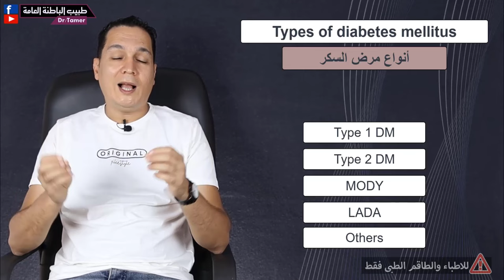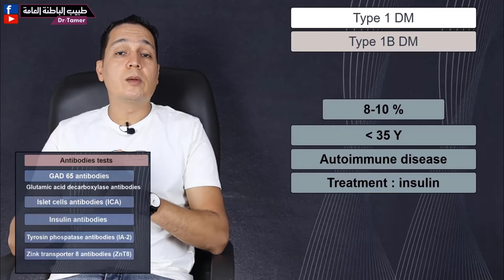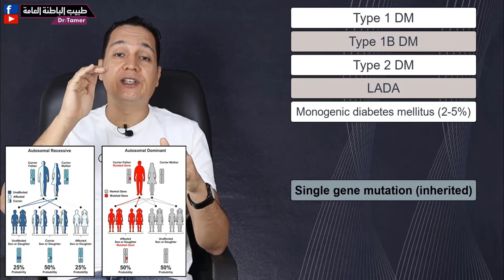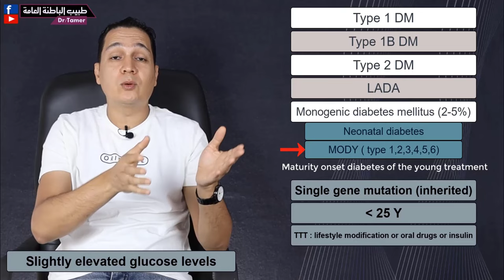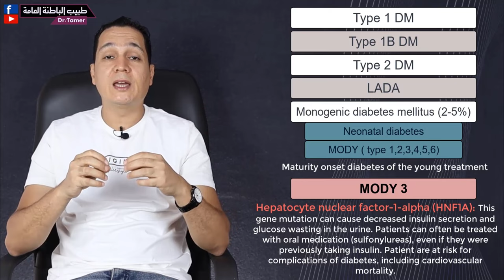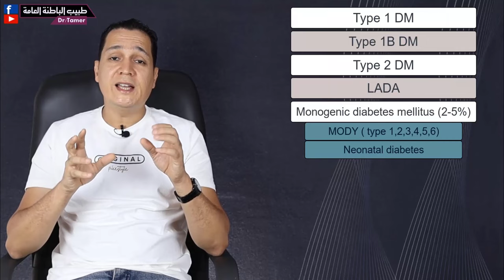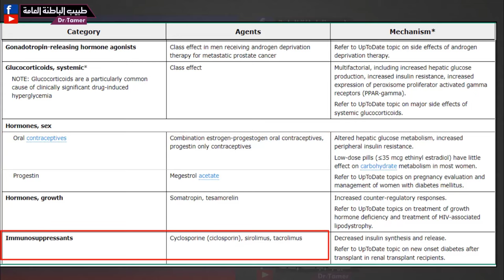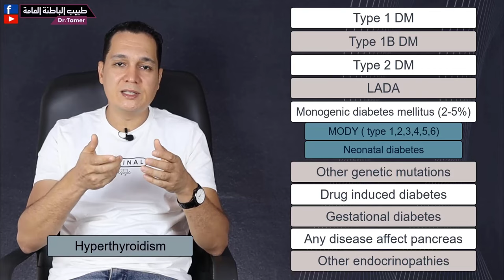انواع مرض السكر / Types of DM